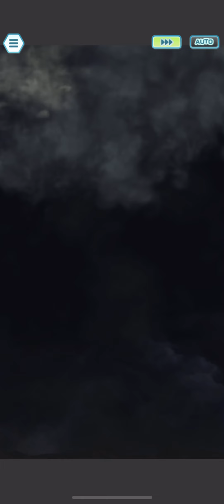Pokemon Masters EX - 15000 pts Champion Stadium - Week 6/10/24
I'm playing Pokemon Masters, a mobile gacha game set on the island of Pasio. Collect many Pokemon waifus and husbandos and participate in unique battles involving sync pairs.

Can I get a pass for this description? Too lazy to think of anything interesting to say.